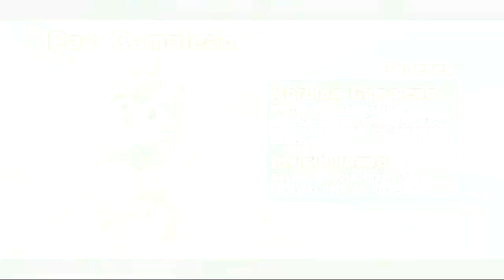Pacman Ghostly adventures Gameplay 1